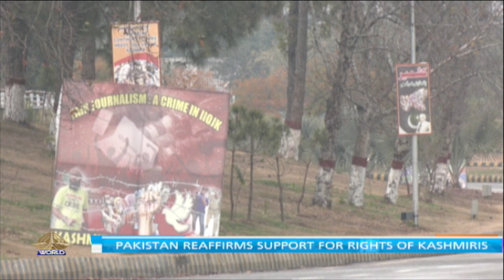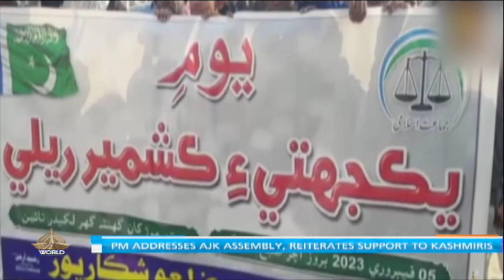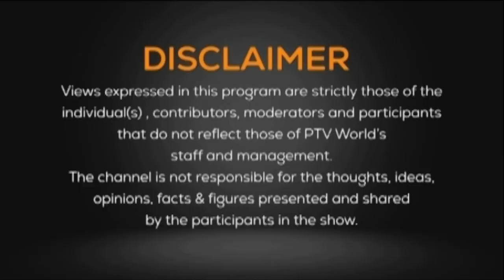NEWSROOM | Kashmir Solidarity Day | Millitant attack in D.I Khan | 05-02-24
First segment: Kashmir Solidarity Day

Participants:
Sundas Malik                        Chairperson, United Jammu Kashmir Coalition
Dr. Waqas Ali Kausar           Foreign Affairs Expert
Dr. Mujahid Gillani                Kashmiri Leader

Second segment: Millitant attack in D.I Khan

Participant: Brig (R) Ahmed Saeed Minhas             Senior Analyst